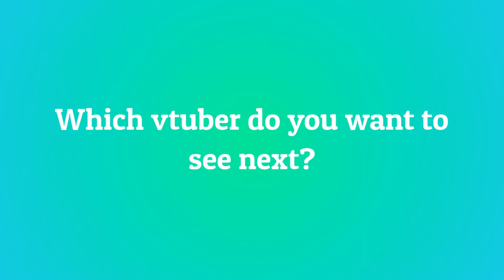10 Most Viewed @coqui_monster Clips May 2022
Check out coqui!